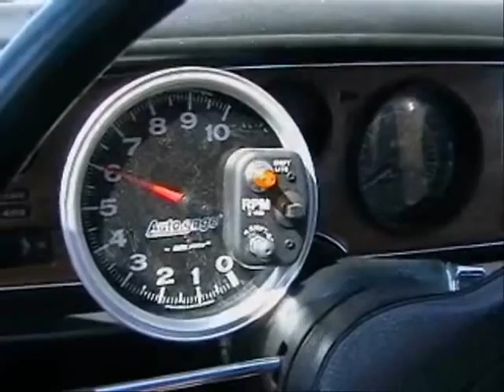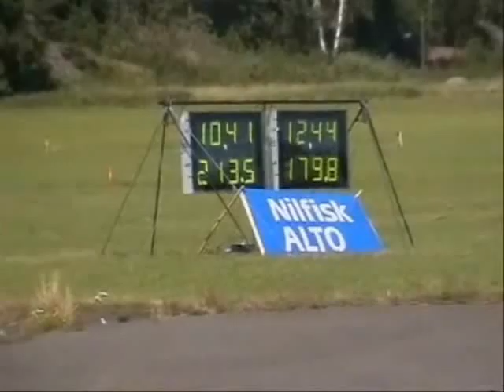Leach - Religion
Band Members:
Markus Wikander (guitar, vocal) , Victor Liesto (guitar) , Anders Ljung (bass) , Joachim Dahlström (drums)